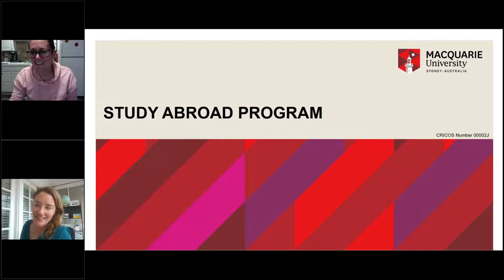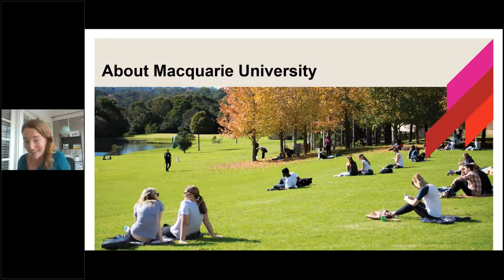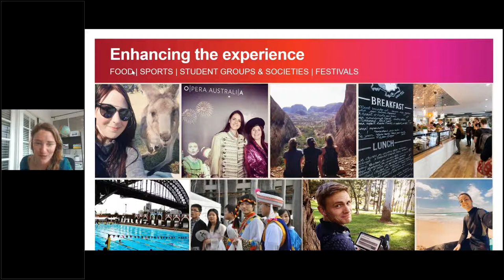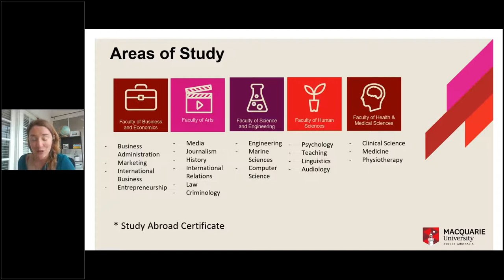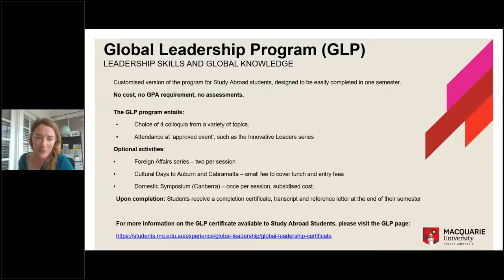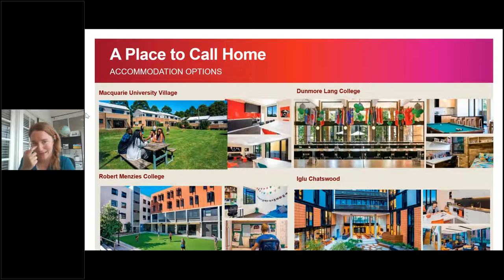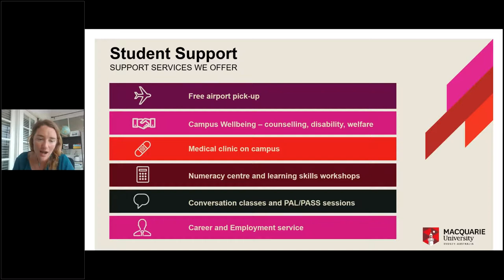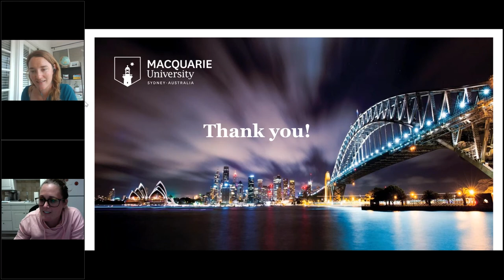Study Abroad at Macquarie University - Recorded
Recorded Monday, September 28, 2020.